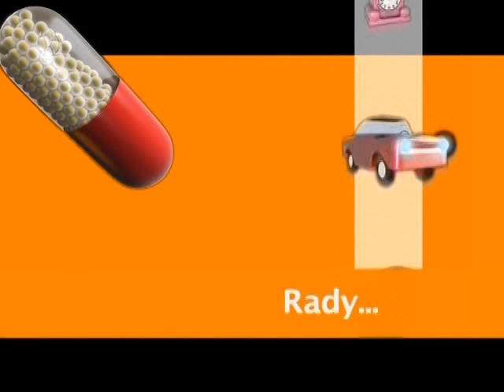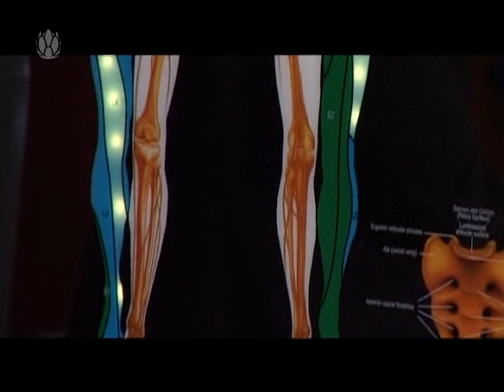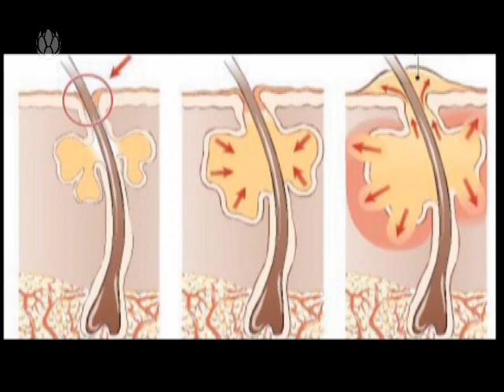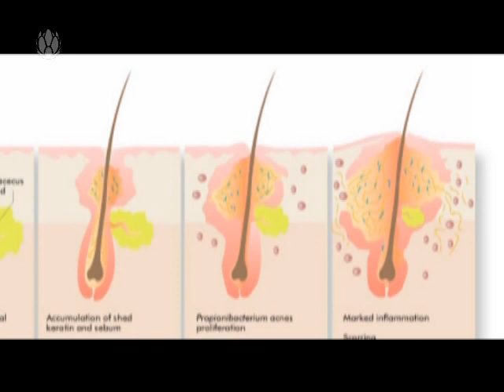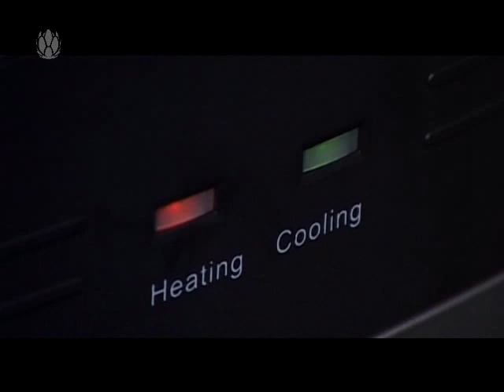Rady pro krásu